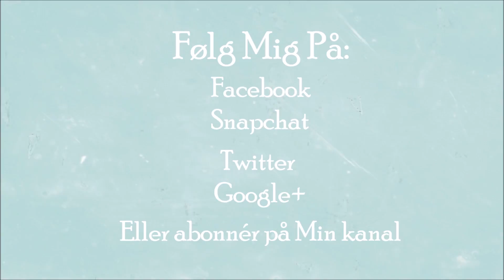The Sims 4 Vampyr /Barn af Natten /Part 16 - Åhhh Butler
»——(¯` PERSONLIG INFO ´¯)——»:

Navn: Nina
Alias:Freaky Ninja Sim
Alder:24

▂ ▃ ▅ ▆ █ PC & SOFTWARE INFO █ ▆ ▅ ▃ ▂:

CPU: AMD FX-6350 3,9 GHz Hexa-Core
Motherboard: Gigabyte GA-970A-UD3P
RAM: 16 GB DDR3-1866
Grafik: GeForce GTX 750Ti 2 GB GDDR5
Tower: Zalman R1 White Miditower
PSU: 500 Watt

Software: OBS (Open Broadcaster Software) Project
Mic: Blue Snowball alias R2D2